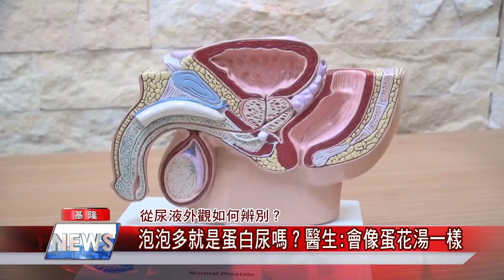泡泡 尿|從尿液外觀如何辨別泡泡多就是蛋白尿嗎醫生會像蛋花湯一樣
泡泡尿從外觀辨別一般來說除非像蛋花湯一樣濁濁的有沉澱物就必須到醫院檢查

(中嘉吉隆新聞記者吳俊松/基隆報導)不少人尿尿會發現泡泡很多，擔心是否就是”蛋白尿”，也就是腎臟不好的症兆，衛福部基隆醫院腎臟內科醫生表示，如果從外觀辨別，一般來說除非像”蛋花湯”一樣濁濁的有沉澱物，就必須到醫院檢查，不然引起泡泡多有其他情況，不用太擔心！